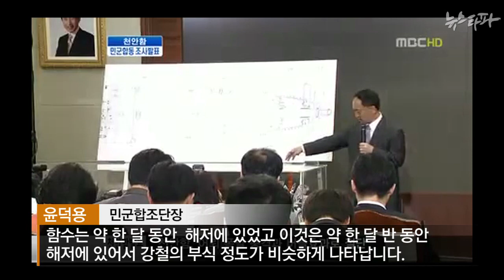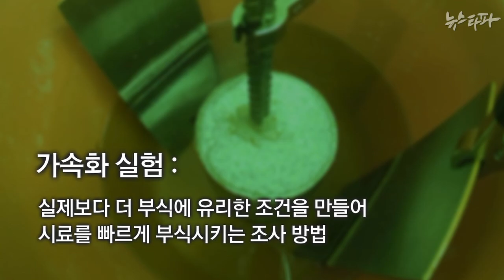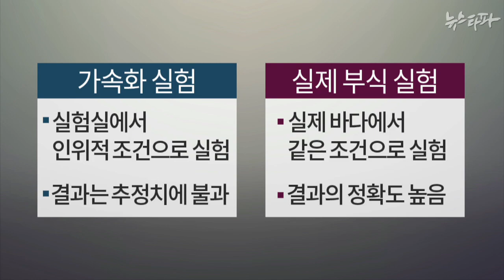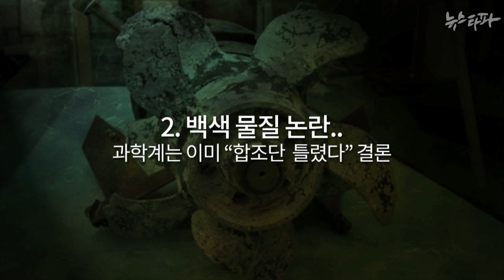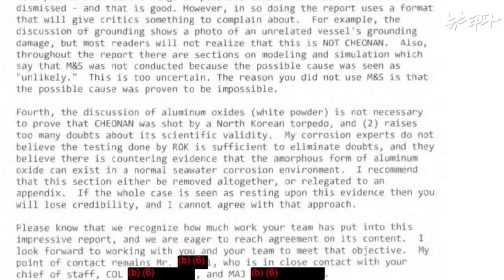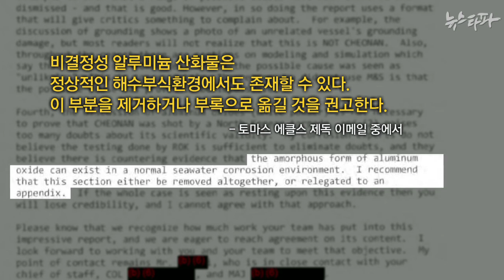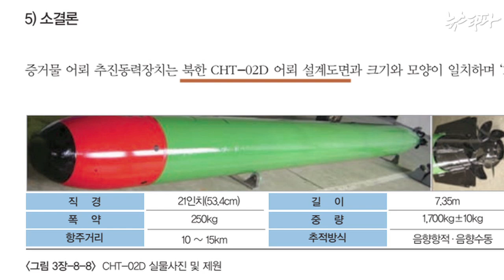뉴스타파 - [천안함 5년①] 1번 어뢰.. 부실 조사로 얼룩진 ‘결정적 증거’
천안함 침몰의 결정적 증거라던 1번 어뢰에 대해 제대로 된 검사와 검증이 전혀 이뤄지지 않았다는 사실이 드러났다.